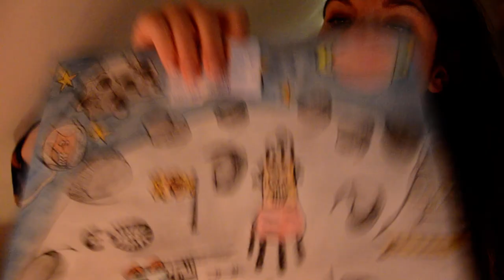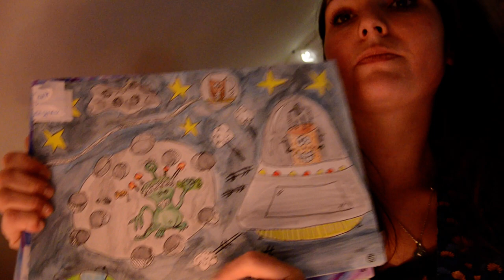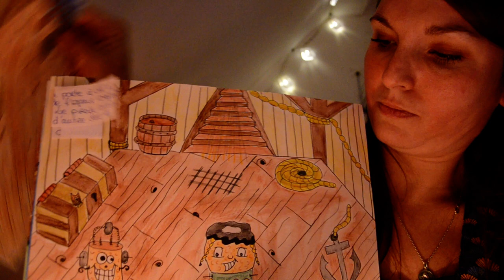Le conte du soir. Le gang des bouchons.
Dessinatrice Emilie Simon
Nom d'artiste Hedwidge Art